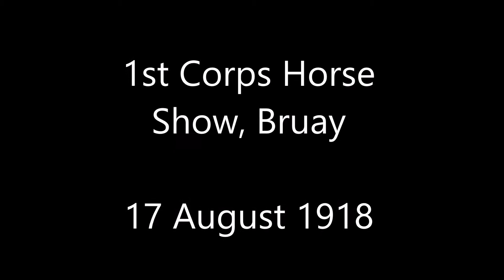1st Corps Horse Show, Bruay, 20 August 1918 in the Great War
1st Corps Horse Show, Bruay, 20 August 1918. Nurses and other spectators at the 1st Corps Horse Show. French competitors at the 1st Corps Horse Show. General Headquarters of the Anti-aircraft School, Royal Artillery. Night work at the Machine Gun School at Rombly, 20 August 1918. Gunners firing during the explosion of a mine. 1st Division Chaplain Canon Fitzgerald Scott at the grave of his son - photo by Australian War Correspondent Charles Bean, 20 August 1918. CEFRG (Canadian Expeditionary Force Research Group)